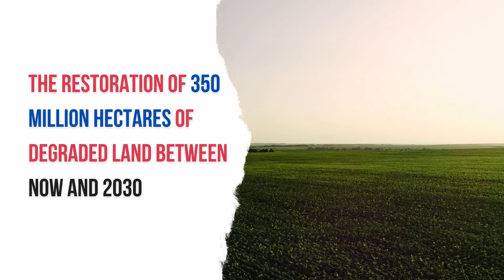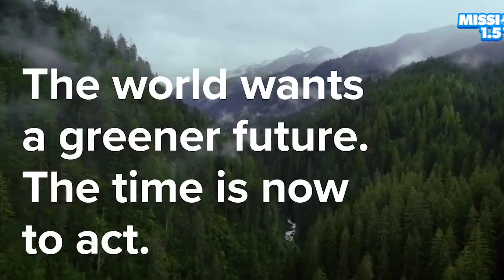UNEA5 opening: remarks by Ibrahim Thiaw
The fifth session of the UN Environment Assembly (UNEA-5) provides leadership, catalyzes, intergovernmental actions on the environment, and contributes to the implementation of the UN 2030 Agenda for Sustainable Development and its Sustainable Development Goals (SDGs).